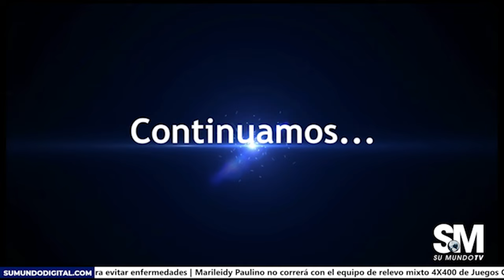LOS PORCENTAJES DEL PRM NO LUCEN CONVINCENTES, EVALUAN PRIMEROS DIAS DE DIO ASTACIO EN ASDE